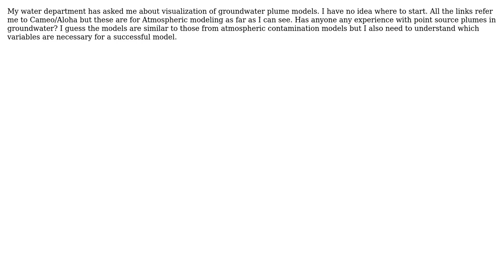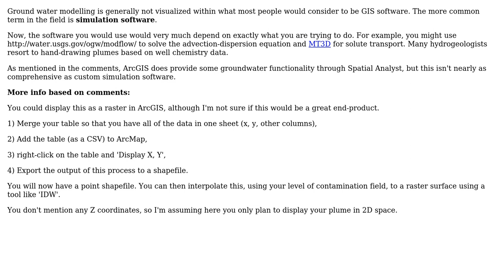GIS: How to create and visualize groundwater plume models?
With thanks & praise to God, and with thanks to the many people who have made this project possible! | Content (except music & images) licensed under CC BY-SA | Music | Images & others | With thanks to user Robert Buckley user Radar user PolyGeo and the Stack Exchange Network Trademarks are property of their respective owners. You are responsible for your own actions.